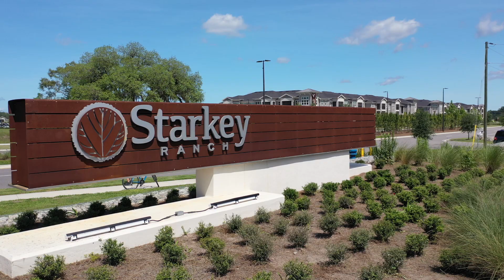Luxury Living at Starkey Ranch: Exquisite 6-Bedroom Estate | 3364 Barbour Trl Odessa FL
6 BEDS | 7 BATHS | 5,279 SQ.FT. LIVING AREA

Nestled in the prestigious Starkey Ranch community, this luxurious 6-bedroom, 7-bathroom estate offers over $900,000 in upgrades and 5,279 SqFt of sophisticated living space. Built in 2018, this custom home blends elegance and modern comfort on a 0.32-acre lot.

🏠 Home Highlights:
• Grand Entry: 20-foot ceilings, deco glass double doors, and herringbone paver driveway.
• Gourmet Kitchen: Sub-Zero fridge, 6-burner gas cooktop, custom cabinetry, and large quartz island.
• Main Suite: Dual custom walk-in closets, rain shower, Whirlpool tub, and designer finishes.
• Entertainment Spaces: Jack-and-Jill bedrooms, loft, oversized movie/game room with balcony access.
• Outdoor Living: Covered lanai with saltwater pool, infinity spa, fire bowls, and sun shelf with bubblers.
• Smart Home Features: Central hub controls for lighting, sound, and HVAC with advanced air filtration systems.

🏡 Community Amenities:
Enjoy 22 miles of trails, parks, pools, playgrounds, and top-rated schools in the renowned Starkey Ranch.